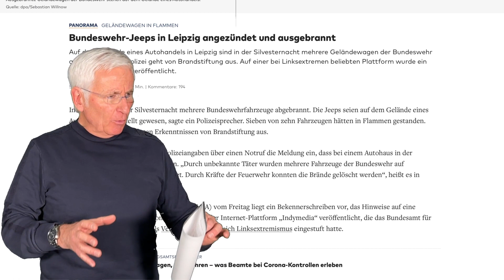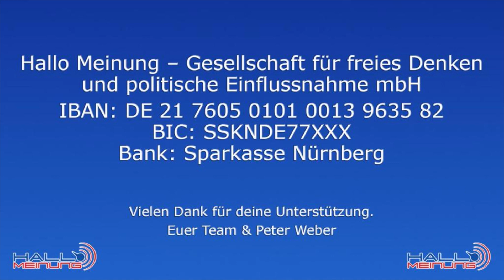HALLO MEINUNG aktuell - Kampf gegen Linksextremismus!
Liebe Zuschauer und Zuhörer,
an 365 Tagen sind wir, das Hallo Meinung-Team, für euch da.
Dazu zählen u.a. unsere Investigativ-Journalisten – Redakteure - Autoren - Vertonungsteam für Blinde & Sehgeschädigte - Kommentierung - Service - Grafik - Studio – Bild &Ton - Büro-Team, sowie unsere Rechtsanwälte, die immer wieder Präzedenzfälle schaffen.

Um euch eine kontinuierlich hochwertige Berichterstattung mit
vorheriger Recherche und allem was dazu gehört bieten zu können, brauchen wir eure Unterstützung: Jeder Euro zählt.
Wir sind ein unabhängiges freies Medium, das sich weder von
Mitgliedschaften noch von Zwangsgebühren finanziert.

Überweisung :
Zahlungsempfänger:
IBAN: DE 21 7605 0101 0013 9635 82
BIC: SSKNDE77XXX
Bank: Sparkasse Nürnberg

Peter Weber und Team.